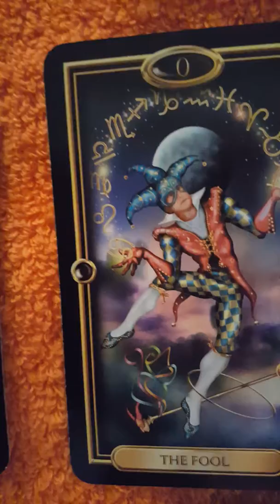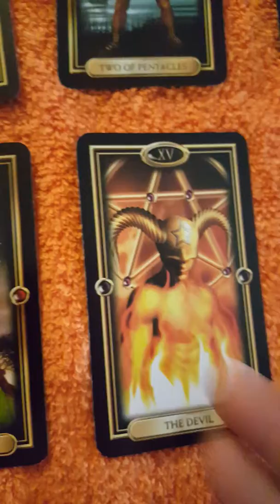Water signs tarot reading